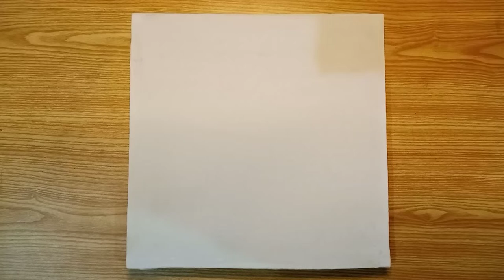How to Paint Christmas Scenery with Sponge / Acrylic Painting for Begginers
Hi everyone!❤️

Today I am painting an easy Christmas Scenry using sponge!
Painting can be easy and relaxing!
Thank you for your attention!

*Acrylic Paints Detail
- Lamp Black (Monte Marte)
- Cobalt Blue (Monte Marte)
- Magenta (Monte Marte)
- Cerulean Blue (Marie’s)
- Lemon Yellow (Marie’s)
- Titanium White (Monte Marte)
- Burnt Sienna (Marie’s)
- Burnt Umber (Monte Marte)
- Orange (Monte Marte)
- Sap Green (Monte Marte)
- Vermillion (Marie’s)

*Brushes and Tools
- Flat Brushes (No.2”, 1\2”)
- Detailing Brushes (liner brush no.1 and 000)
- Painting knife No.05
- Stationary Sponge
- Tooth brush